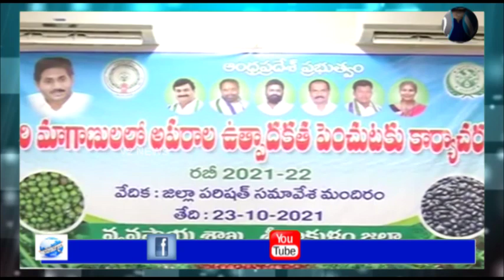శ్రీకాకుళం : వ్యవసాయం పై నిర్వహించిన సమీక్షా సమావేశంలో పాల్గొన్న సీనియర్ సైంటిస్ట్ సత్యనారాయణ